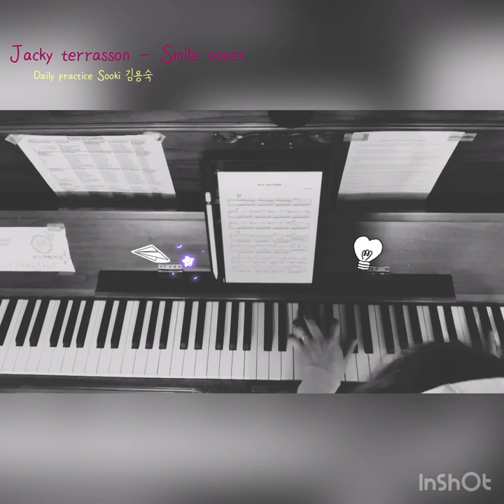ㄷrㅅ1 daily practice - Smile : Jacky Terrason short cover by sooki 김용숙 (recollection of 2011)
Jacky Terrason Trio의 내한 공연을 보고..
잊지 못할 감동

And ..
오랜만에 잠깐의 연습

20대 Trio(김용숙P,양영호B,이원희D) 시절(2011~12), 연습, 연주곡의 레퍼토리 중 하나였던 Jacky Terrason Trio ‘smile’

Smile :)

오랜만의 짧은 스케치 cover 연습 영상입니다 :)
(Chord 진행을 보며 5박 improvising 해보기)

찰리 채플린 작곡 존 커너, 제프리 파슨스 가사의 ‘Smile’이란 곡은

마이클 잭슨을 비롯해, 냇 킹 콜, 토니 베넷, 에릭 클랩튼, 자반, 라일 러빗, 주디 갈란드, 다이아나로스, 엘비스코스텔로, 트리니 로페즈 등이 연주 했다고 알려져 있고,
덱스터 고든, 재키 맥린, 빌리라리그렌, 엔리코라바, 케니버렐

재즈 피아니스트의 연주 해석으로는
맥코이 타이너, 브래드 멜다우, 재키 테라슨의 연주 등을 찾아 볼 수 있습니다.

Daily practice : yongsook kim (sooki)

Jacky Terrason Trio 연주의 ‘Smile’ Link 입니다